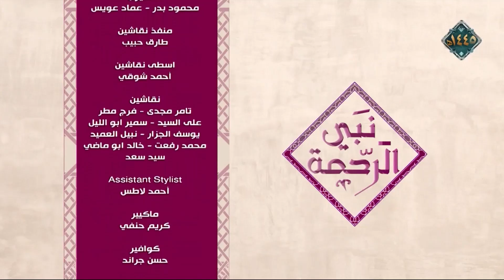نبي الرحمة| فضائل يوم عاشوراء (الحلقة كاملة) 28/7/2023